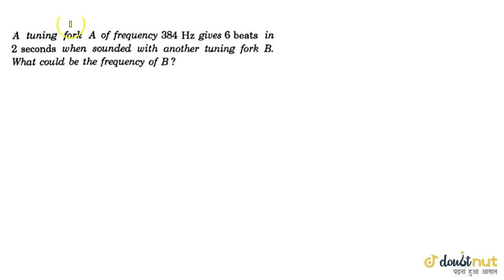A tuning fork A frequency 384Hz gives 6 beats in 2 seconds when sounded with another tuning fork...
Question From - HC Verma PHYSICS Class 11 Chapter 16 Question – 007 SOUND WAVES CBSE, RBSE, UP, MP, BIHAR BOARD

QUESTION TEXT:-
A tuning fork A frequency 384Hz gives 6 beats in 2 seconds when sounded with another tuning fork B. What could be the frequency of B?